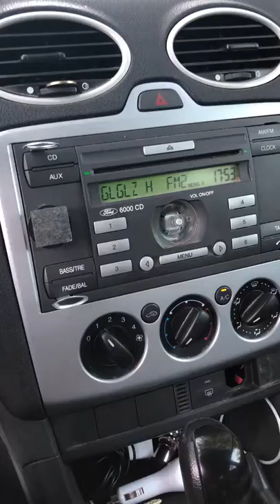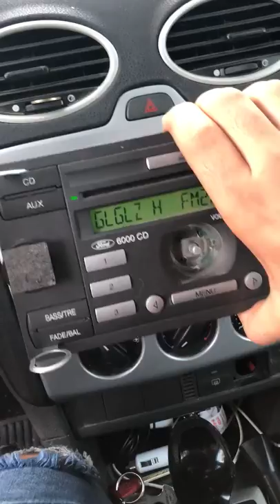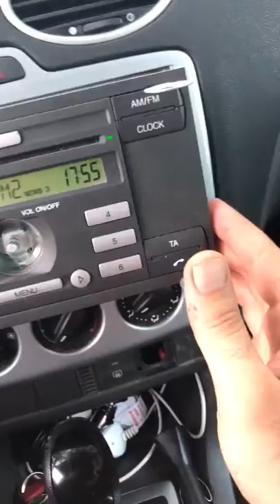How To Remove FORD 6000 CD Radio || Ford Focus